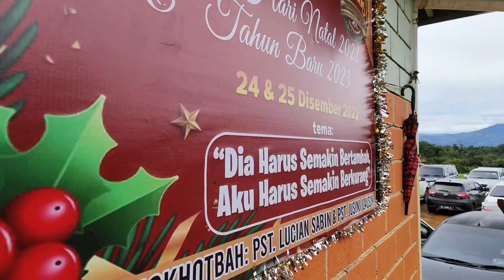SIBTR Christmas Session 3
A short video cover during christmas celebration session 3 in my kampung. Enjoy the video :)